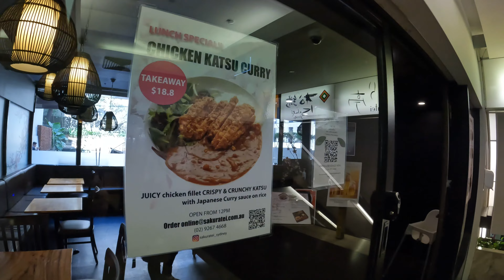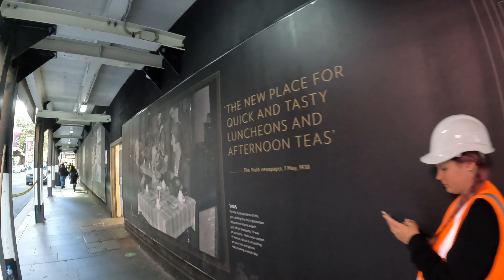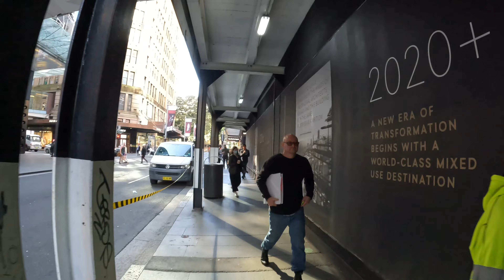Sydney - Long tour around the City. 🗣️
Back in the heart of Sydney for a Friday lunchtime walk. Lot's of action as workers and visitors enjoy lunch at the various cafes, restaurants, food courts and pubs. HW gets all over the City. York St, QVB, Clarence St, Park St, Pitt St, Galleries Victoria, Exclusive Shops, King St, George St, Wynyard Station, Barangaroo, King St Wharf, Slip Inn, Sussex St and Industry Beans for a nectar. Come get around it.

👀👀Best viewed on your big screen in 4K. Watch on your big screen TV.👀👀

Timeline
0:00 - Wynyard Park (York St)
0:42 - AWA Tower
4:10 - CBD Hotel
4:38 - Forbes Hotel
8:30 - Queen Victoria Building
9:12 - Sakuratei Japanese
11:28 - Clarence St - (Hotel Sweeney's)
13:53 - Park St
16:40 - Arthouse Hotel
17:00 - Galleries Victoria
17:58 - Grounds of the City (Cafe)
18:40 - Hilton Hotel
20:25 - Pitt St
21:40 - Market St - (Fancy stores)
24:36 - David Jones (Window shopping)
25:18 - Castlereigh St
27:08 - St James Arcade
29:15 - King St
30:33 - Theatre Royal
33:55 - George St
37:16 - Hunter Connection (Asian Food)
40:58 - Wynyard Station
45:45 - Barangaroo
52:45 - King St Wharf
58:04 - Slip Inn (Where Prince Frederik and Princess Mary met)
59:45 - Sussex St
1:02:38 - Industry Beans - York St
1:03:06 - Finish

Equipment
Rode GO II wireless mic
Joby Wavo Mobile Mic
Velbon CX 300 Tripod
Stadium USB mic for voiceovers